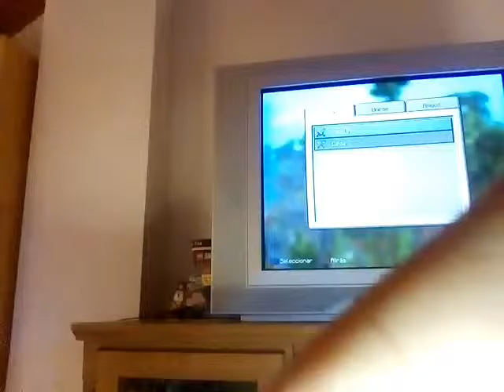Minecraft ps3 batalla